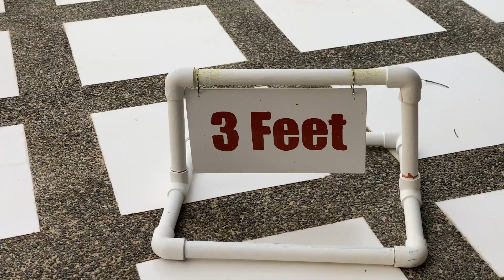LDR no more- Our first sunrise together @NorthSkyResort Cebu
Hello everyone Shawn &Jess here☺️👋

Its our very first sunrise 🌄 together in @NorthSkyResort Sogod Cebu.

We spent a wonderful morning wayching the sunrise on the beach of Cebu in the Philippines It's a wonderful feeling watching sun comes up with your loved one's.

Sunrise can lighten up the mood of everybody.

And i think sunrise can brighten everyone's day it can make your heart warm.

Fall in love along with us.